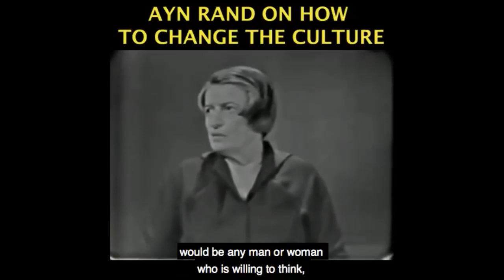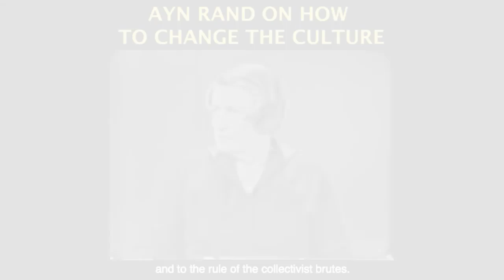Leftists and Conservatives Are Giving Us a Chance...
This video was created by Christian Jackson.  Taken from Yaron Brook Show: Year & Decade End Review  Streamed live on Dec. 31 2019